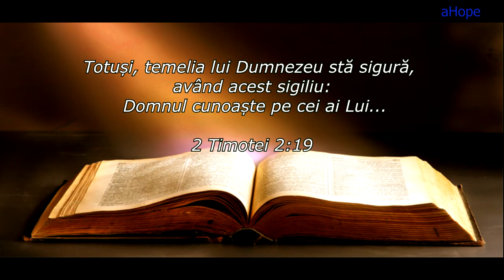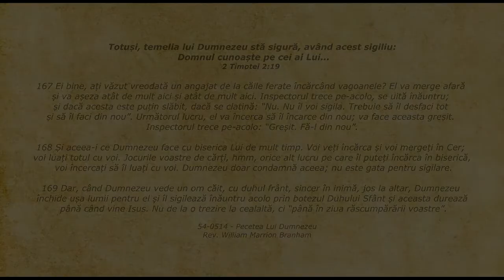Lifeline - Citatul zilei 15.03.2020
2 Timotei 2:19 - Totuși, temelia lui Dumnezeu stă sigură, având acest sigiliu: Domnul cunoaște pe cei ai Lui...

167 Ei bine, ați văzut vreodată un angajat de la căile ferate încărcând vagoanele? El va merge afară și va așeza atât de mult aici și atât de mult aici. Inspectorul trece pe-acolo, se uită înăuntru; și dacă acesta este puțin slăbit, dacă se clatină: “Nu. Nu îl voi sigila. Trebuie să îl desfaci tot și să îl faci din nou”. Următorul lucru, el va încerca să îl încarce din nou; va face aceasta greșit. Inspectorul trece pe-acolo: “Greșit. Fă-l din nou”.

168 Și aceea-i ce Dumnezeu face cu biserica Lui de mult timp. Voi veți încărca și voi mergeți în Cer; voi luați totul cu voi. Jocurile voastre de cărți, hmm, orice alt lucru pe care îl puteți încărca în biserică, voi încercați să îl luați cu voi. Dumnezeu doar condamnă aceea; nu este gata pentru sigilare.

169 Dar, când Dumnezeu vede un om căit, cu duhul frânt, sincer în inimă, jos la altar, Dumnezeu închide ușa lumii pentru el și îl sigilează înăuntru acolo prin botezul Duhului Sfânt și aceasta durează până când vine Isus. Nu de la o trezire la cealaltă, ci “până în ziua răscumpărării voastre”.